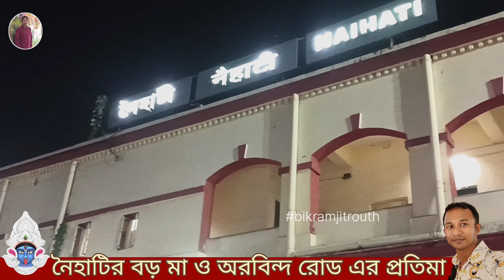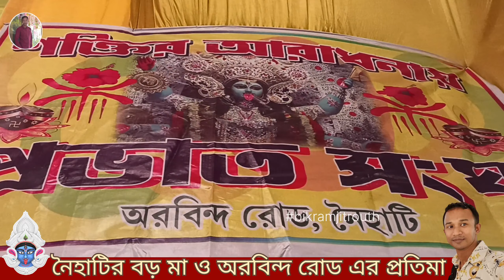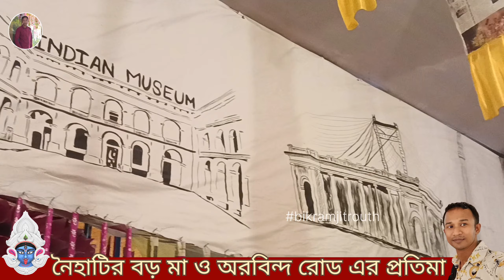নৈহাটির বড়ো মা🌺ও অরবিন্দ রোড এর প্রতিমা 🌺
একডালিয়া অ্যভারগ্রিন
Contemporary Group of Artist

@Bikram jit routh Official